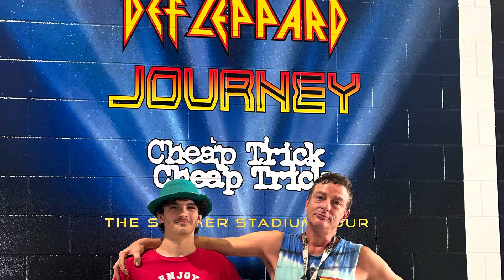Orlando Florida 🎶 CHEAP TRICK, JOURNEY, DEF LEPPARD! Camping World Stadium 🎵